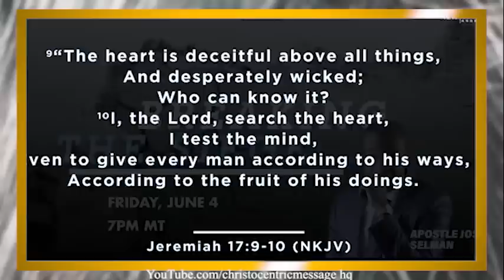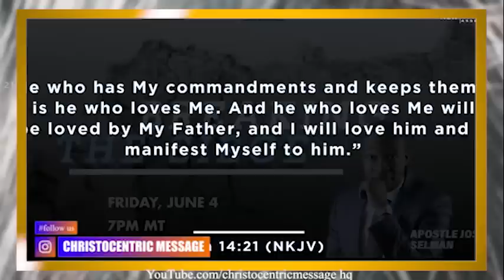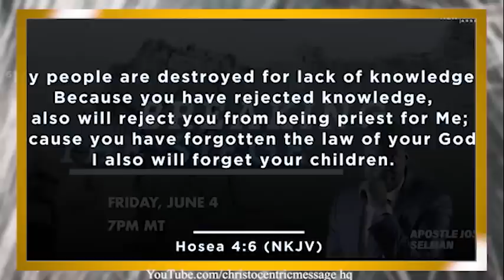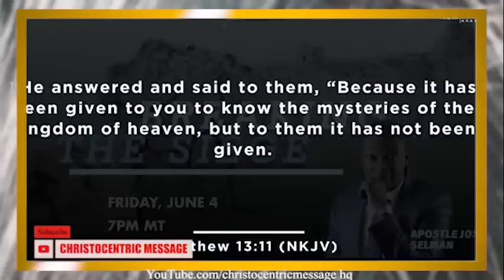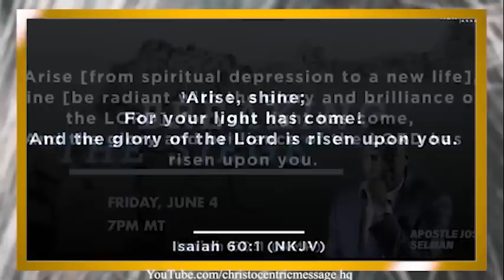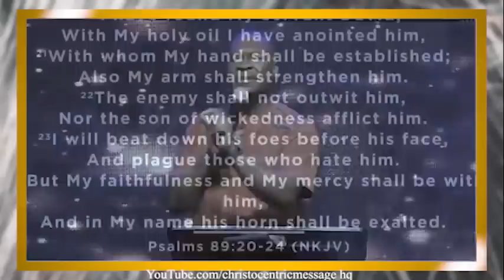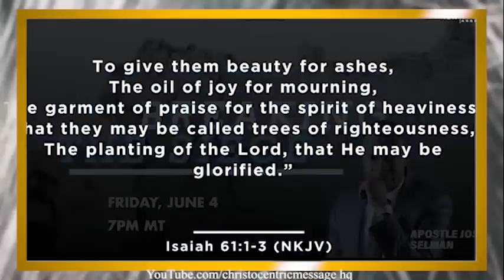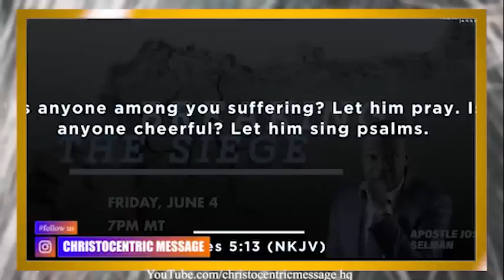HOW TO FIND INTIMACY IN YOUR CONNECTION WITH GOD - Apostle Joshua Selman